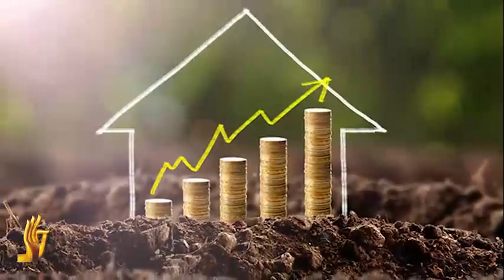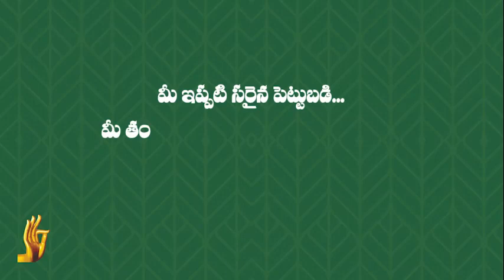SRI BHRAMARA APEX HEIGHTS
SRI BHRAMARA
APEX HELGHTS GUDAVALLI VIJAYAWADA
#project highlights##
* located around a kilometer from Eluru road
* close proximity to the road,rail and air transport
* Approved Apcrda layout
* pollution_free,green location
* Compound Wall around the layout
* 40'Wide roads
* Well_faciltated private clubhouse
* Avenue plantation
* Rainwater harvesting pits
* Overhead tank ẞ water pipeline to each plot
* Underground drainage ß STP
* Underground cabling for electricity
* 24/7 security With CCTV surveillance
* plots with name boards
* 100%clear title;immediate registration
* 100%vasthu compliant